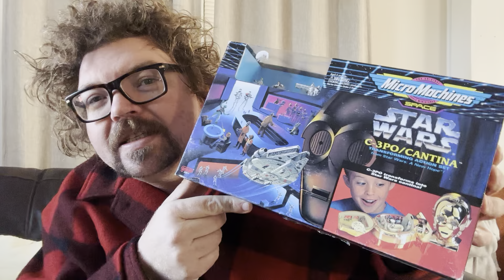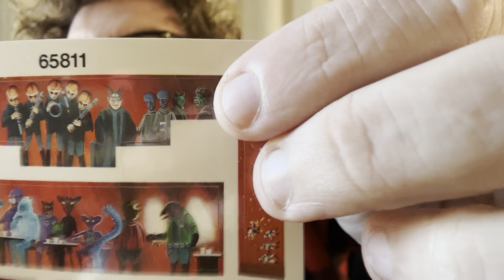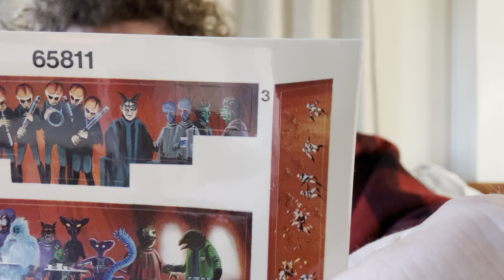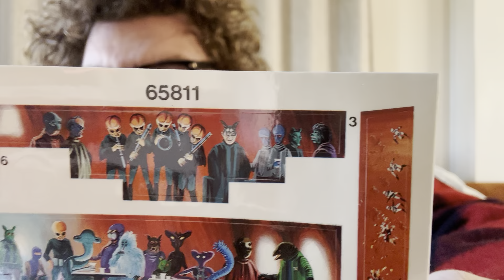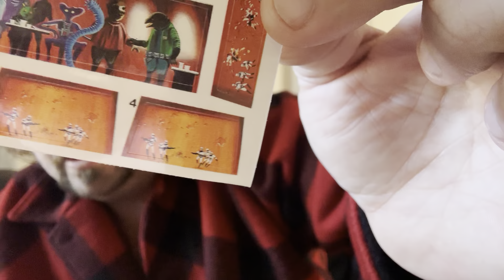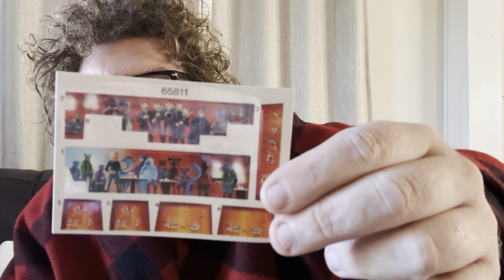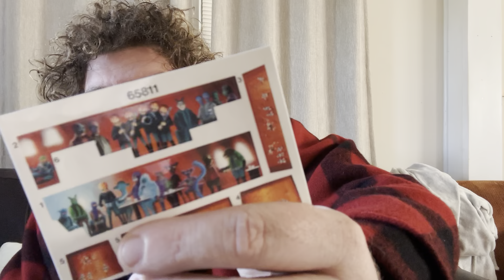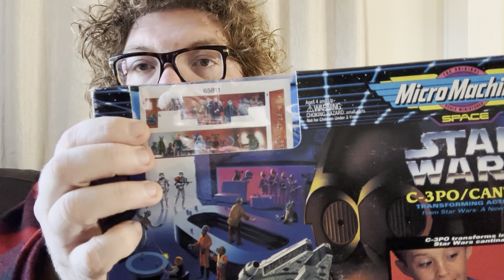Micro machines C-3PO Cantina play set